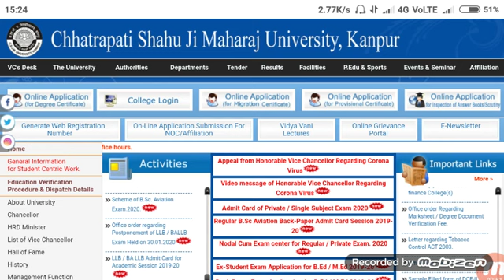csjmu new scheme kab aayegi//Kanpur university New scheme 2020 update